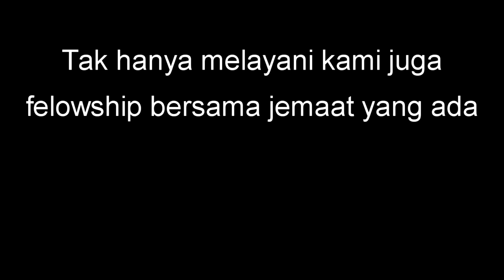LDC service at GPT CROSSWORLD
Shalom teman teman, kali ini video terbaru adalah mengenai pelayanan LDC service di gereja GPT CROSSWORLD. sukacita melayani saudara saudara disana sangat luar biasa karena melayani Tuhan tidak memandang dari golongan mana kita berada.